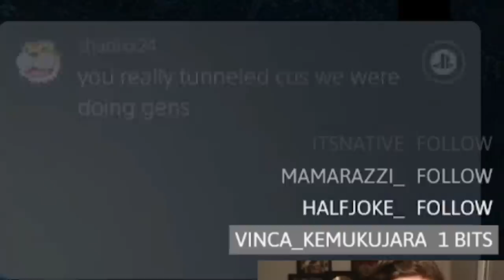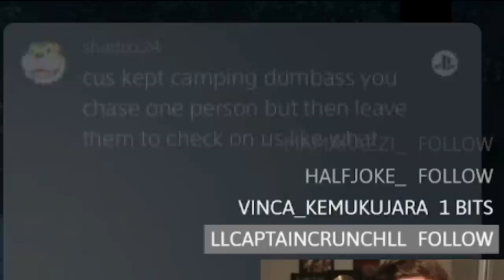Entitled Survivor Throws Insults After Failed Flashlights - Dead By Daylight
Lightborn is now my second favorite killer perk, behind NOED of course :)

0:00 THE MATCH
6:35 THE SALT